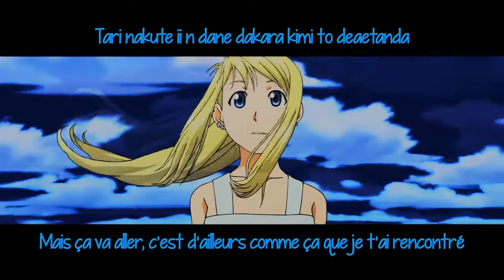【fr sub + romaji】FMA Brotherhood ED 2 | Let it Out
Hi Guys !
Salut Salut ! x)
Holaa

Here's 'Let it Out' FMA Brotherhood Ending 2

by Miho Fukuhara

Kurenai